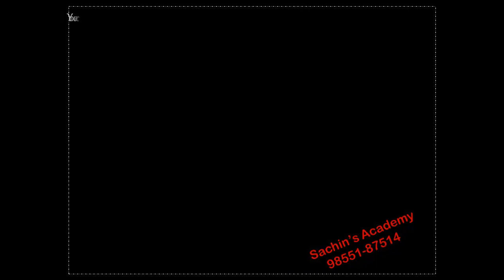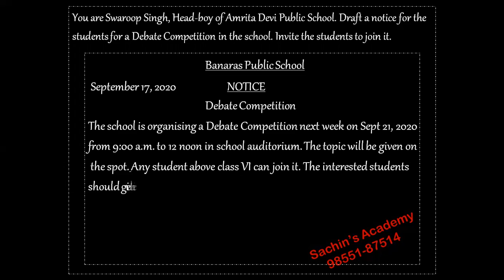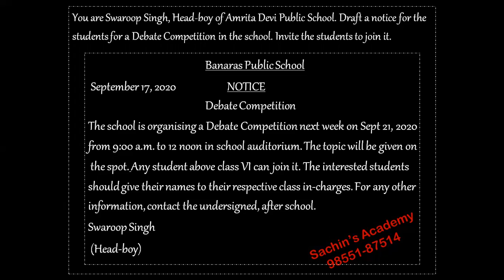Notices [Debate Competition]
Section-B Notices Notice No. 62 [Debate Competition]